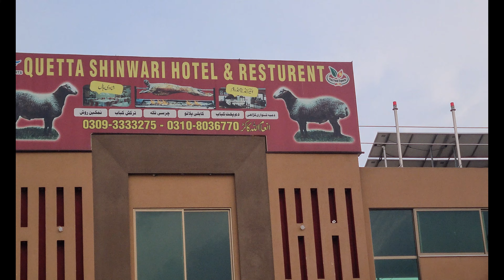Doston ke sath Dum Pukht K mzay | Friendship | Life with friends | A memorable day with friends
Welcome to Rangla Punjab (جی آیاں نوں)

Village Life | Goan ki zindgi | Morning| Village morning | Best day of life